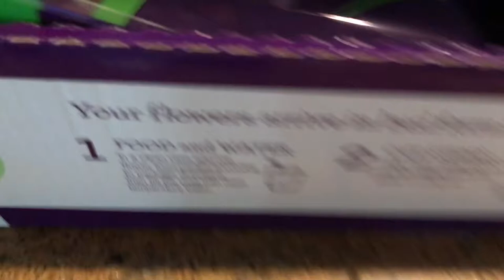December 30, 2016 VLOG || TRYING THE WINE WAND!!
Hi everyone!! In today's vlog we try out a new Wine Wand that is supposed to take out Histamines & Sulfites from the glass of wine! See our reactions and see how it works! I hope you enjoy this vlog! XOXO